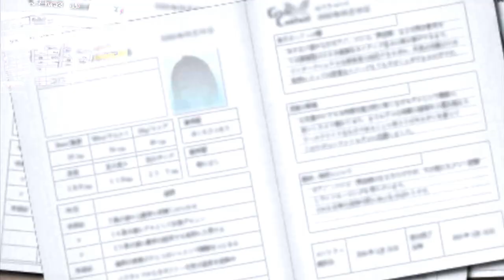【Girls Mode】ガルモオネェがまたまた店長します！？ #29【よくばり宣言! トキメキUP!】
Girls Modeよくばり宣言! トキメキUP!を実況していきます。